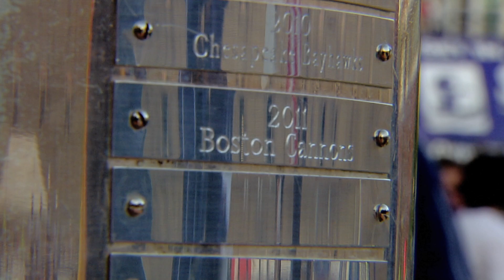Boston Cannons 2012 Season Highlights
Relive the best moments of the Cannons 2012 season!

- Regular Season Record: 9-5 (Postseason #3 seed)
- Lost in Semifinals against Chesapeake Bayhawks
- Regular Season Ranks: 2nd in goals scored, 3rd in goals against

MLL Records Set:
- Single season points scored - Paul Rabil (72)
- Most career assists - Ryan Boyle (236)

Other Notable Performances:
- Paul Rabil: 2012 MLL Offensive Player of the Year (Third of his career)
- Matt Poskay: Led MLL in goals (38)
- Ryan Boyle: Led MLL in assists (39)
- Goalie Jordan Burke: 3rd in MLL in GAA (11.26)

Announcers: Joe Beninati, Quint Kessenich, Dave Ryan, Mike Evans, Ron Zwerin, Jason Chandler